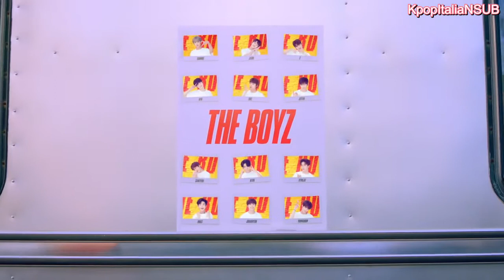[SUB ITA] THE BOYZ - I’m Your Boy